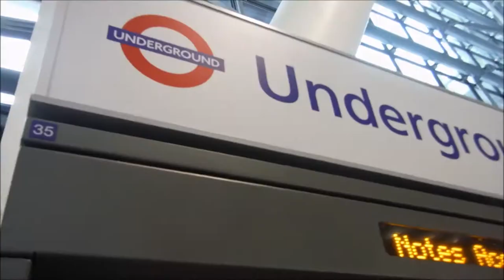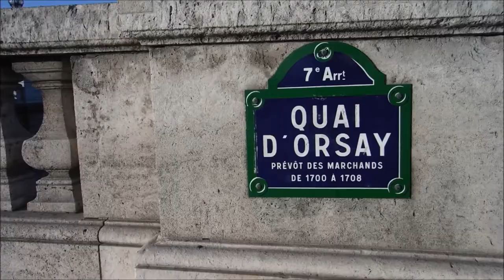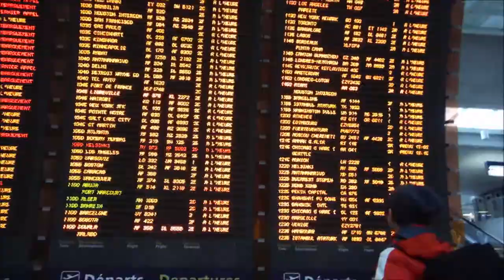JayWalkerPOV Productions Presents : I See London, I See France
A short 5-minute clip of our adventures back in 2016 to a couple of famous places in London, Paris, and Versailles.

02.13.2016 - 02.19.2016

Scenes shot with the FujiFilm XP70 Camera